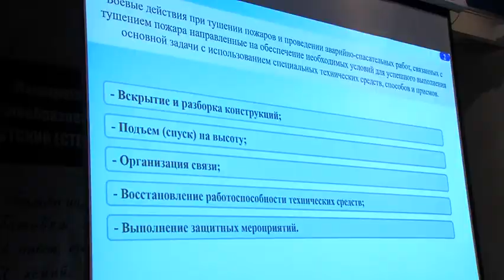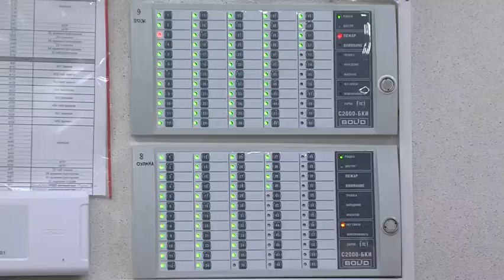Сборы по пожарной безопасности